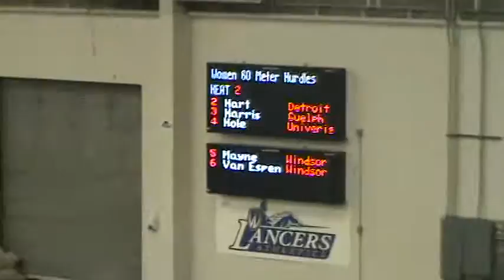2012 Team Challenge Women 60mH Heat 2